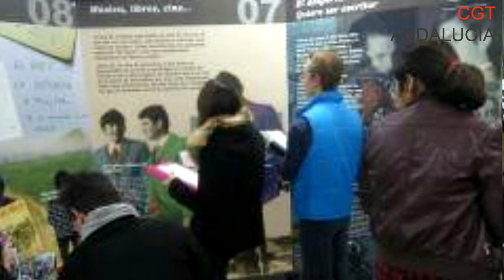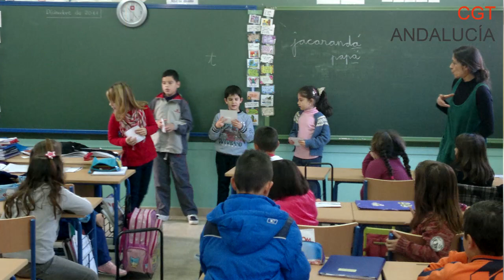La hora del té rojo y negro Nº9, con la compañera Alicia Ferrandiz, de Oficios Varios de Úbeda.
Este té lo compartimos con Alicia Ferrandiz, una maestra de educación especial, madre y activista. Que ha pasado por varias luchas y conquistas. La última, conseguir la ampliación de unidad de secundaria para el IES Francisco de los Cobos, Gracias al movimiento generado desde el sindicato.

No te pierdas la experiencia de la compañera del sector de la enseñanza. Y comparte tus impresiones.